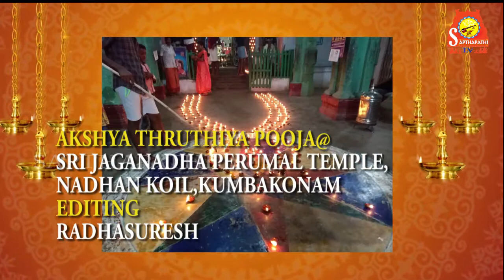AKSHYATRITHIYA#NATHAN KOVIL# JAGANADHA PERUMAL# TEMPLE, KUMBAKONAM# SAPTHAPATHI TV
AKSHYA TRITHIYA POOJA HELD @ SRI JAGANADHA PERUMAL TEMPLE KNOWN AS NATHAN KOVIL OR THIRU NANDIPURA VINNAGARAM , KUMBAKONAM